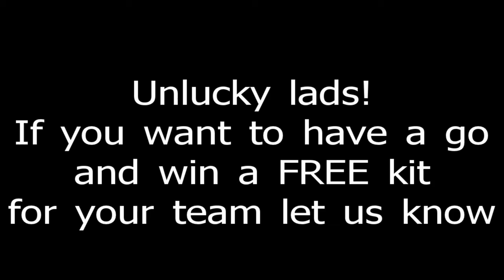Goals Bristol North - Crossbar Challenge - 07.02.13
Thursday league 4 team FC Copenbadly attempt the crossbar challenge. See how they got on.